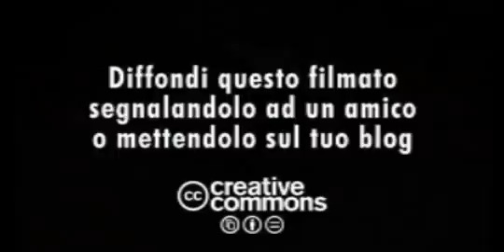Tangenti in Lombardia